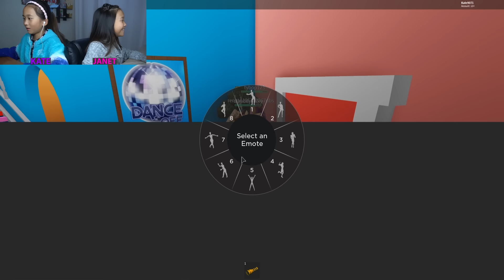DAYCARE STORY ON ROBLOX (Good Ending & Bad Ending)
In this video, we are playing Daycare Story on Roblox.